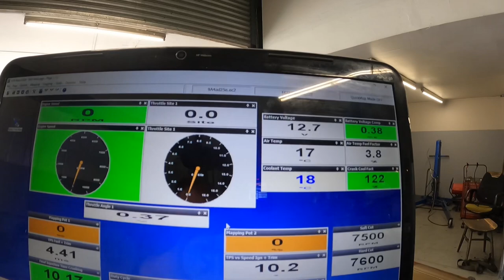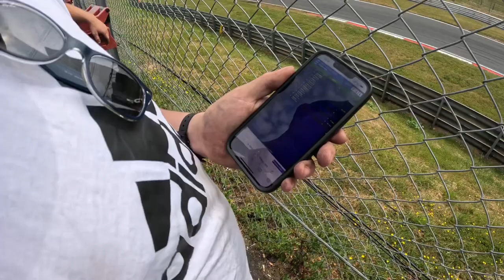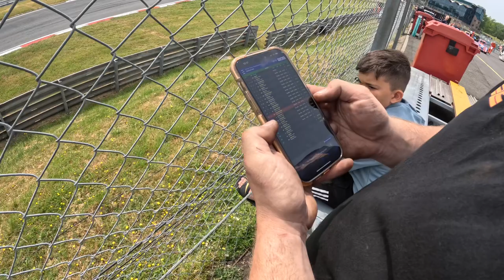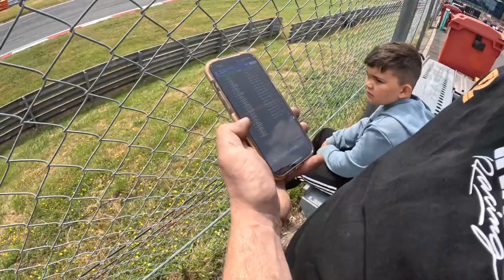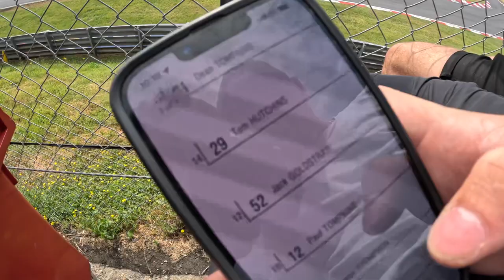The American Speedfest weekend at Brands Hatch June 2023 | Pickup Truck Racing | Rolling Road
It’s the American Speefest weekend at Brands Hatch. This video contains a behind the scenes look into the race weekend for us.
James.